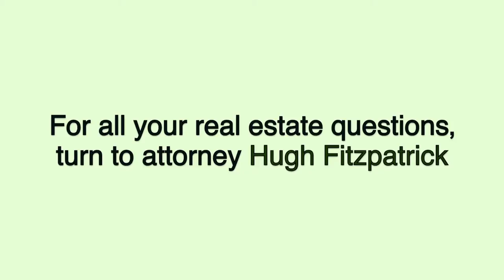Introduction to Real Estate Attorney Hugh Fitzpatrick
Real Estate Attorney Hugh Fitzpatrick is here to answer all your real estate related questions.

To Tweet Hugh a question: AskHugh or Follow him @HFitzpatrickESQ

For the best resource in all your real estate needs, turn to Facebook.com/NationalRealEstateEducation